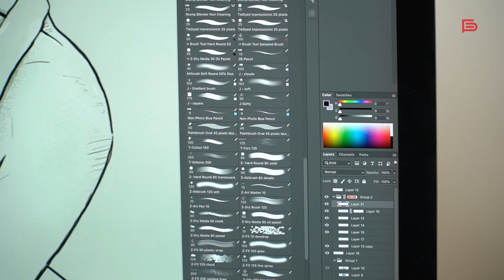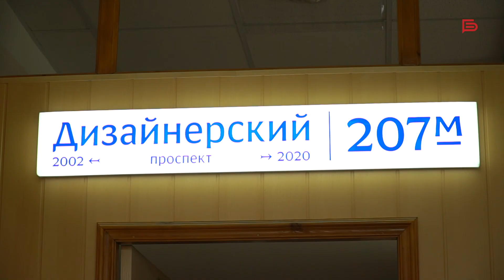9-ого сентября профессиональный праздник отмечают специалисты графического дизайна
Главные виновники торжества — специалисты, работающие над созданием визуальных образов. Это художники, иллюстраторы, специалисты в области графики и веб-дизайна. Всё, что нас окружает — сделано не без их помощи — от конфетного фантика до целого здания. Новости телеканала Белгород 24 смотрите больше на